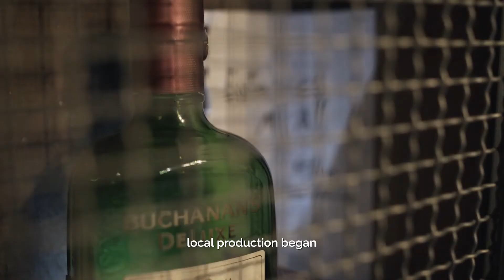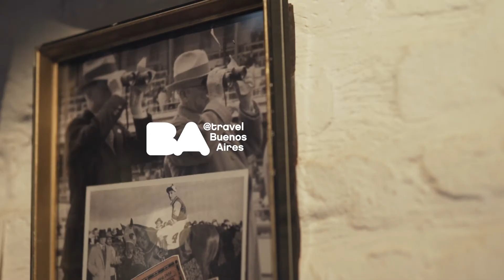SpirituousBuenosAires | 4. Whisky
It was once something exclusive reserved only for connoisseurs but this idea has been left in the past. In Buenos Aires, whisky is increasingly becoming a drink for all. It allows rules to be broken and can be drunk however one desires: in a cocktail, as an aperitif, on the rocks. All that remains is to enjoy it and discover what each measure has to offer you.